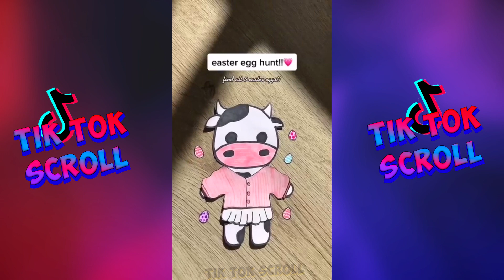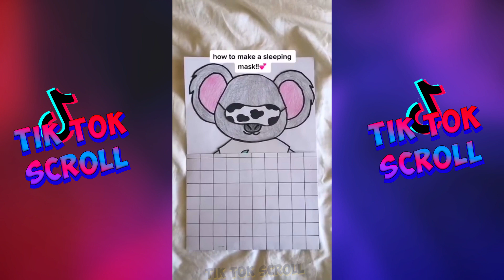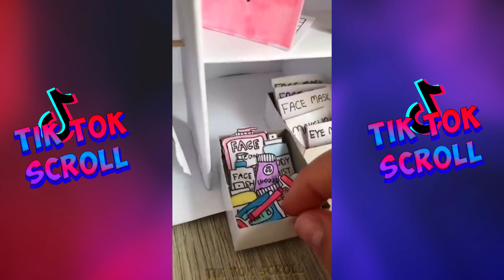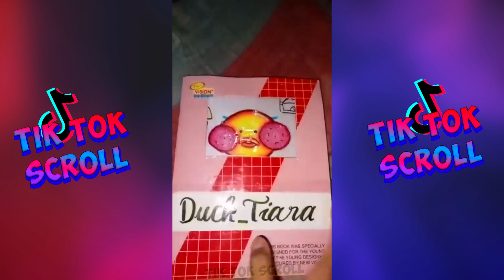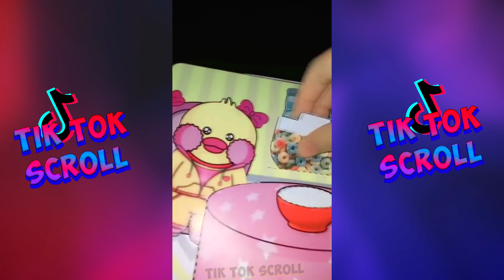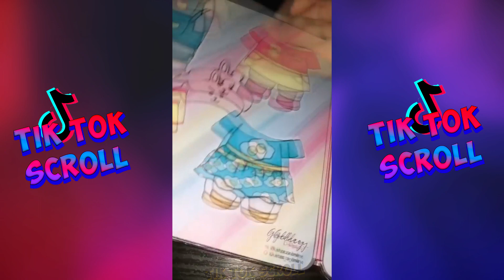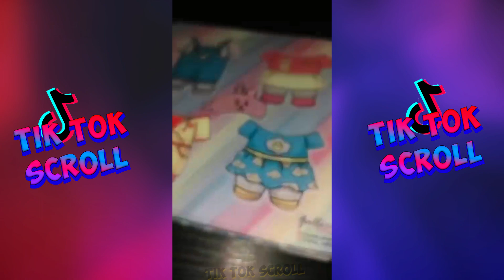Paper Duck | TikTok Compilation #14